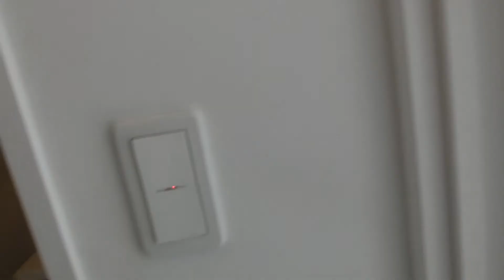（仮称）プラチナスクエア横浜関内